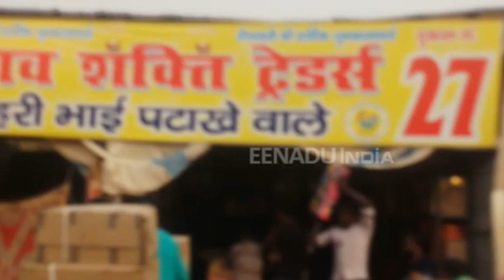लखनऊ : लाइसेंस मिलने के बाद लगने लगीं पटाखे की दुकानें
लखनऊ : दीपावली आतिशबाजी और रोशनी का त्योहार है. इसमें लोग दिए जलाकर घर में रोशनी करने के साथ-साथ पटाखे भी जलाते हैं. दीपावली पर शुरू से ही लखनऊ के लोगों में पटाखे जलाने का खास क्रेज रहा है. पटाखे जलाने के शौकीन लोगों के लिए शहर के विभिन्न इलाकों में पटाखों के अस्थाई मार्केट लगाए गए हैं, जहां से लखनऊ के लोग पटाखे खरीद रहे हैं.